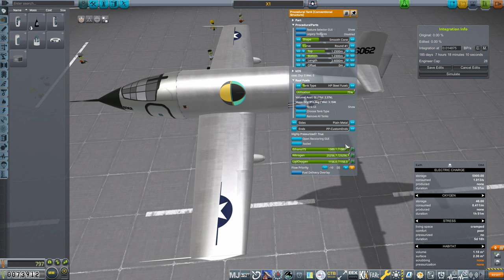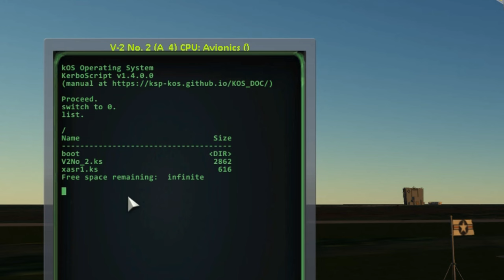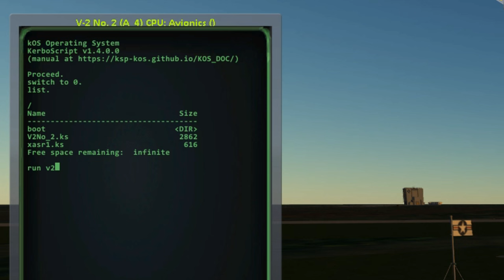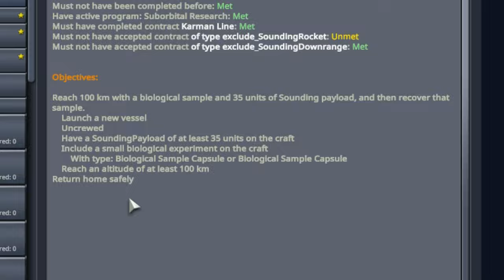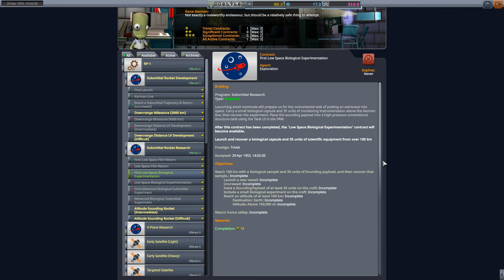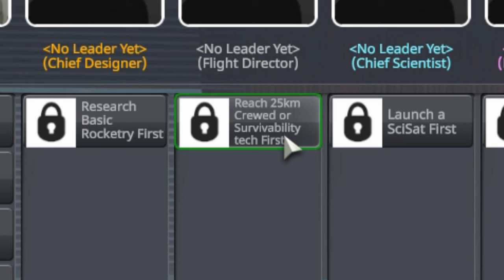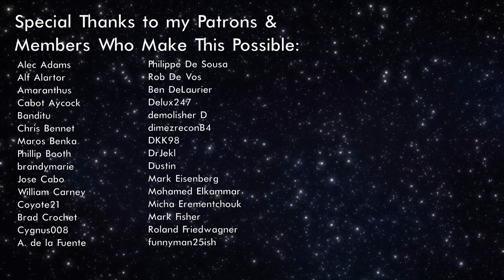Sending Up Biological Samples | Mike Plays RP-1 #8 | KERBAL SPACE PROGRAM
The engineers take advantage of having access to aluminum, sending both kerbals and fruit flies higher than they've ever been before.

Contracts Completed:
 ► Crewed Altitude Record of 25 km.
 ► First Low Space Biological Experimentation.

Computer Specs:
 ► 8-core 3.59 GHz CPU

KSP 1.12.3
Complete List of Mods:
RP-1 2.8 (use express install on CKAN):
 ► Advanced Jet Engine
 ► AlphaMensae's Modular Launch Pads
 ► AtmosphereAutopilot
 ► B9 Aerospace Procedural Wings
 ► CanaveralPads
 ► Chatterer Extended
 ► Conformal Decals
 ► Contract Configurator
 ► Distant Object Enhancements
 ► Ferram Aerospace Research Continued
 ► Firespitter
 ► Hangar Extender
 ► Kerbal Konstructs
 ► Kerbal Renamer
 ► Kerbalism
 ► Kopernicus Planetary Systems Modifier
 ► KSC Switcher
 ► KSP Community Fixes
 ► KSP Wheel
 ► Lunar Transfer Planner
 ► MechJeb 2
 ► ModularFlightIntegrator
 ► ModuleDepthMask
 ► Parallax
 ► PlanetShine
 ► Procedural Fairings
 ► Procedural Parts
 ► RCS Build Aid
 ► Real Antennas
 ► Real Fuels
 ► Real Plume
 ► RealHeat
 ► Realism Overhaul
 ► Restock
 ► Restock+
 ► RO Capsules
 ► RO Engines
 ► RO Heatshields
 ► RO Solar
 ► RO Tanks
 ► RSS CanaveralHD
 ► RSS Date Time Formatter
 ► RSS Visual Enhancements
 ► Scatterer
 ► Shabby
 ► Smokescreen
 ► Staged Animation
 ► SXTContinued
 ► Test Flight
 ► TextureReplacer
 ► Textures Unlimited
 ► Toolbar Controller
 ► Transfer Window Planner
 ► Tundra's Space Center
 ► TweakScale Redistributable
 ► Ven's New Parts
 ► Waterfall

Additional Mods:
 ► Camera Tools Continued
 ► Contracts Window +
 ► kOS: Scriptable Autopilot System
 ► Minimum Ambient Lighting Updated
 ► Navball Docking Alignment Indicator
 ► Smart Parts
 ► Waypoint Manager

0:00 - Introduction
0:44 - XASR-1 Mission
1:29 - Aluminum Tanks & Tooling
3:27 - Improving the X-1 Rocket Plane
5:28 - V2 No.2 (NOT)
8:39 - Using Range Safety
10:05 - Adding a Biological Capsule
12:32 - More SMART Parts
14:51 - Flight of the X-2 Rocket Plane
17:12 - Landing on the Runway
21:22 - Flight Directors & Contractors
22:44 - Adding Sounding Payload
23:44 - Biological Sample Mission